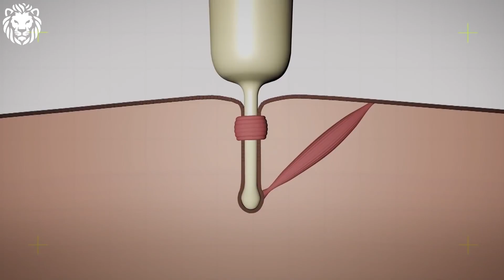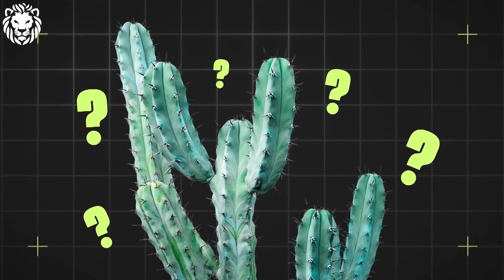LEOPARDO vs PORCO ESPINHO - QUEM VENCE ESSE CONFRONTO?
Todos nós sabemos que o espinho de um porco-espinho não é divertido.

Esses roedores pontiagudos têm um dos mecanismos de defesa mais dolorosos do reino animal, mas suas navalhas montadas no traseiro podem fazer mais do que apenas deter possíveis predadores?

Poderiam essas centenas de navalhas realmente matar os grandes felinos das planícies africanas?

Vamos descobrir quem vai vencer essa confronto selvagem entre leopardo e porco espinho

Ganhe R$ 15 de desconto no seu primeiro pedido de COMIDAS E LANCHES no app

Ganhe R$ 150 só para baixar e criar sua conta do TikTok!

Ganhe R$ 60 só para baixar e criar sua conta do Kwai!

Ganhe R$ 20 só para baixar e criar sua CONTA DIGITAL que rende 200% do CDI

Bem vindo ao canal Curiosidade Animal!

Nós do Curiosidade Animal queremos levar curiosidades e entretenimento sobre animais a todo Brasil via histórias contadas de maneira única.

Aqui você verá tudo sobre o mundo em um formato de Top 10, Top 5, fatos interessantes e listas! Somos inspirados por canais como Você Sabia, Almanaque x, Refúgio Mental e Mundo Bizarro.